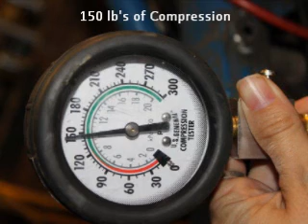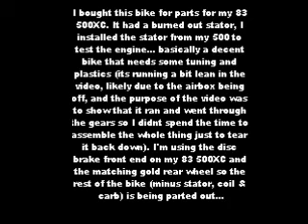86 husqvarna 400xc part out